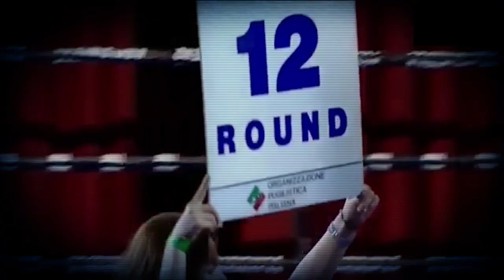42° Paladino d'Oro SFF - Emanuele Sioux Blandamura - Trailer 22 - Italia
42° Paladino d'Oro SFF - Emanuele Sioux Blandamura - Trailer 22 - Italia
Siamo negli spogliatoi poco prima del match che vedrà Emanuele Blandamura contro Ryota Murata per il titolo di Campione del Mondo dei pesi medi AMB. L'atmosfera è tesa, Emanuele cerca solo la concentrazione mentre il maestro Agnuzzi prepara la fasciatura, un rituale ricco di misticismo e movimenti antichi che non sono mai cambiati nel tempo. Da qui inizia la nostra storia, raccontata dalle voci di chi ha vissuto le tappe e i momenti che lo hanno portato a contendersi il titolo mondiale. La storia di "SIOUX", Emanuele Blandamura, bullo di periferia poi diventato campione, una storia a finale aperto.

We are in the locker room just before the match that will see Emanuele Blandamura against Ryota Murata for the title of World Middleweight Champion AMB. The atmosphere is tense, Emanuele seeks only concentration while the master Agnuzzi is preparing the bandage, a ritual full of mysticism and ancient movements that have never changed over time. This is where our story starts, told by the voices of those who have lived through the stages and moments that led him to contend for the world title. The story of "SIOUX", Emanuele Blandamura, a suburban bully who later became a champion, a story with an open ending.